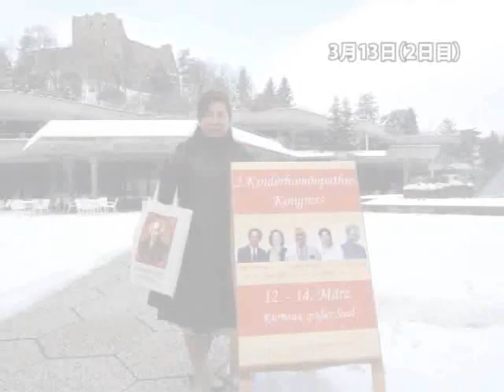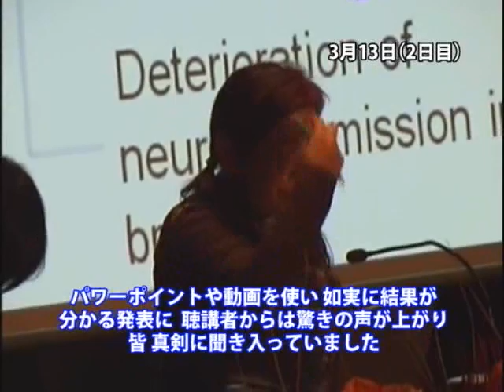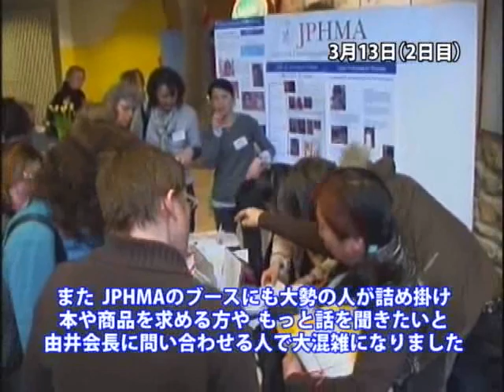2nd Childrens Homeopathy Congress, Torako Yui in Germany